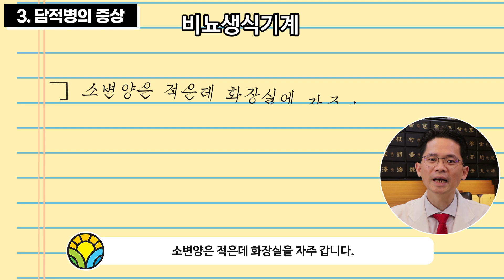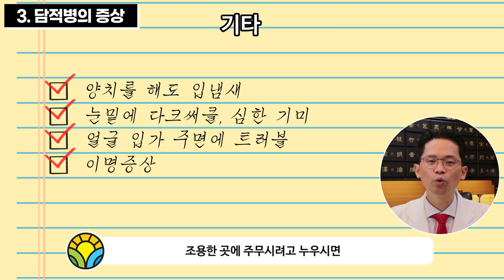담적병(담적증후군)에 대한 모든것 담적병 완전정복(담적보감 ㉑)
🏥 부천시 오정구 원종2동 211-2번지 2층